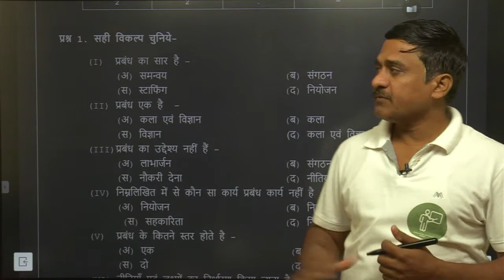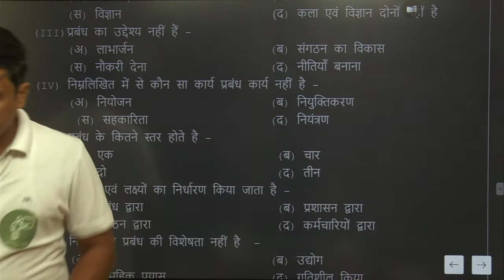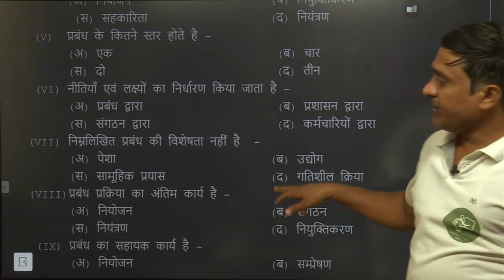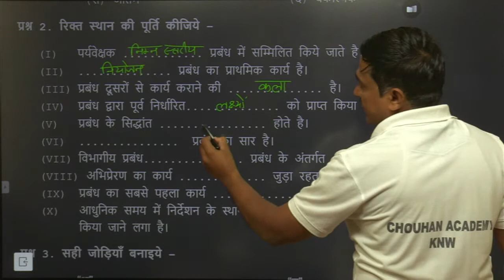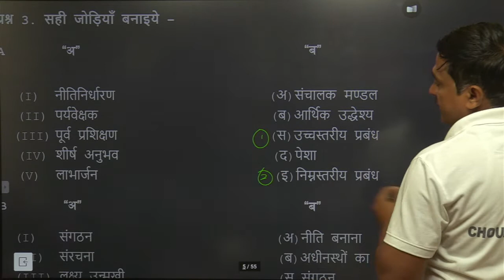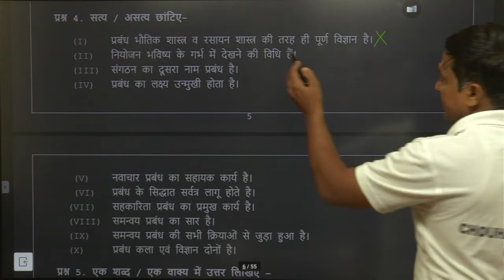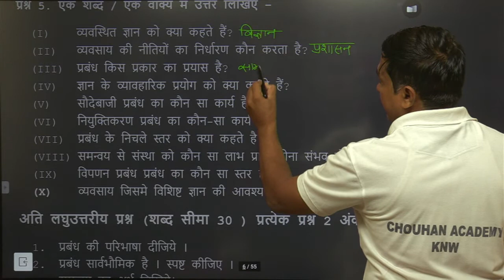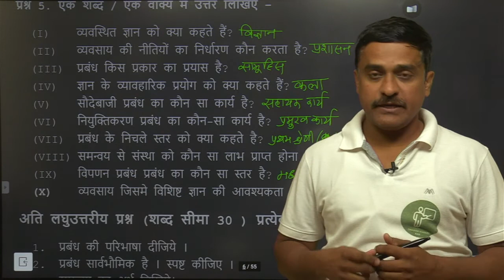12th Business Studies/QB/Unit 1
Objectives